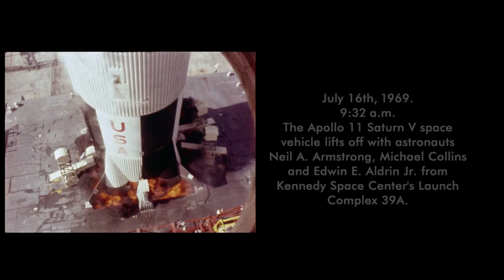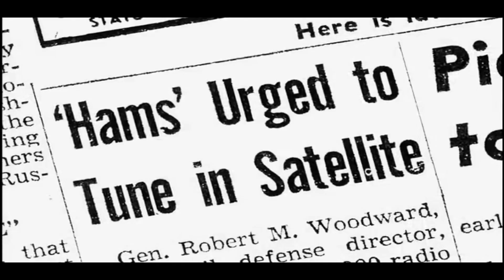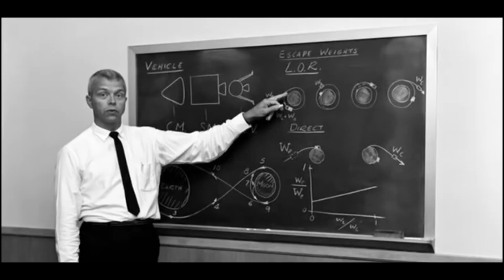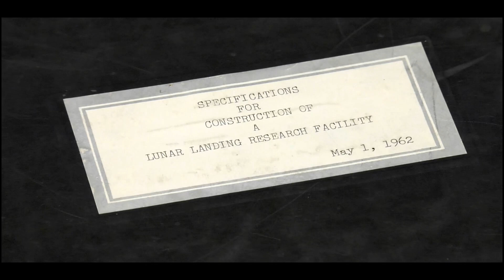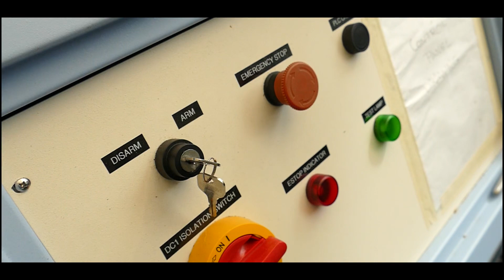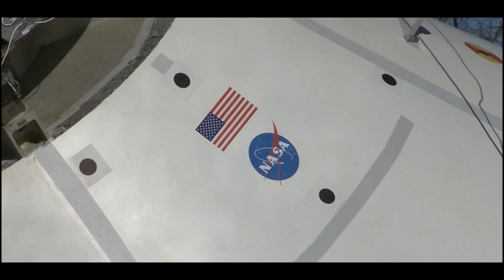Final Descent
NASA Langley Research Center in Hampton Virginia has a long history of accomplishments. In light of the 50th anniversary of the Apollo 11 moon landing NASAX presents “Final Descent”. This short program highlights Langley’s Lunar Landing Research Facility. Built during the early days of the Apollo missions,  this facility trained astronauts to land on the surface of the moon.